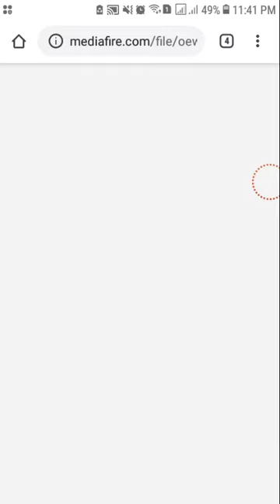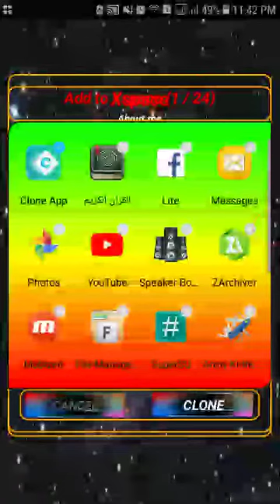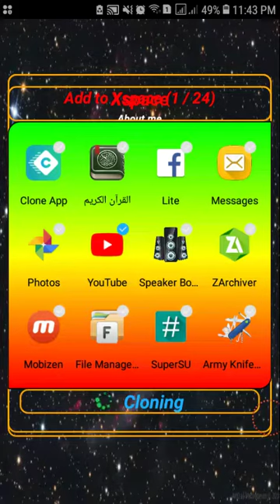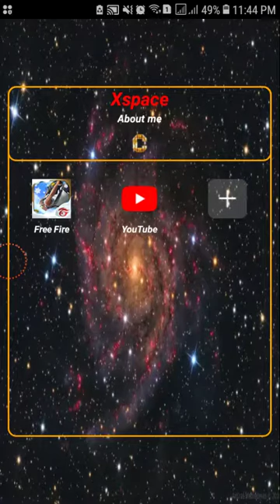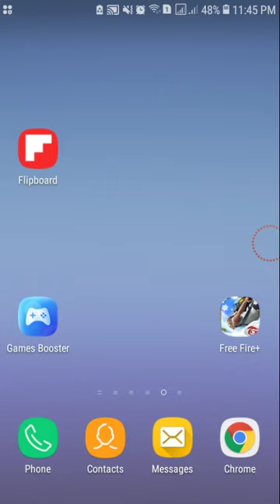حل مشكلة الشخصيه السوداء فى فرى فاير للأبد | وتسريع اللعبه | ومنع تهنيجها نهائيا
محمد_حموده_للتقنيات حل نهائى لمشكلة اللاج والشاشه السوداء فى لعبة فرى فاير وكذلك حل مشكلة تشغيل اللعبه على موبايل سامسونج جالاكسى جراند برايم برو .